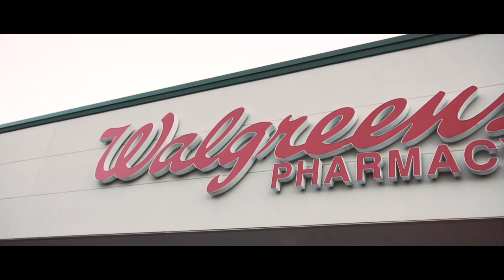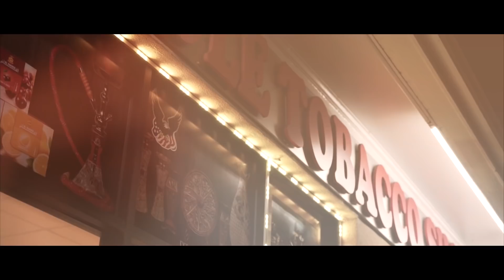Luhl Bean - Hate Me